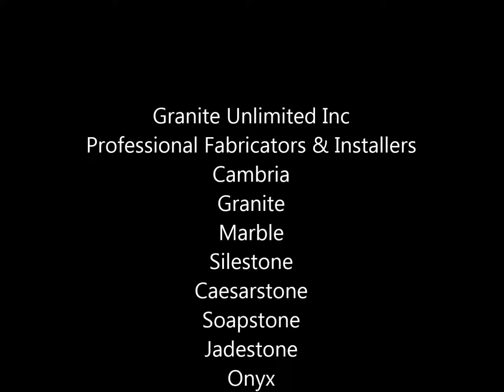Granite Unlimited Inc: Quart